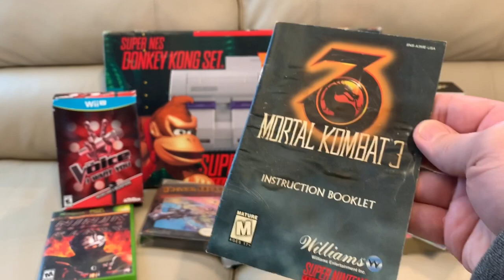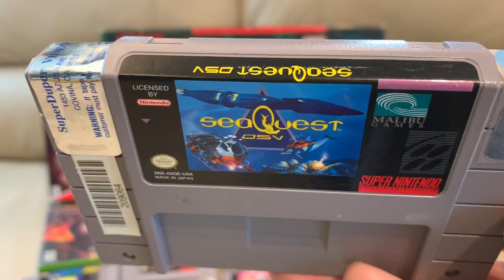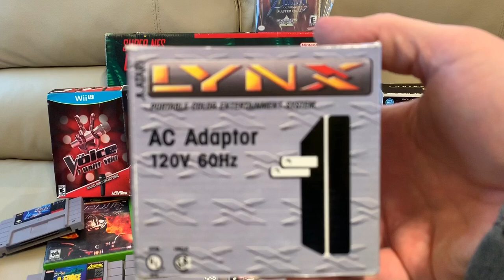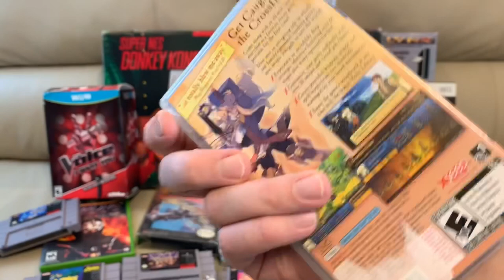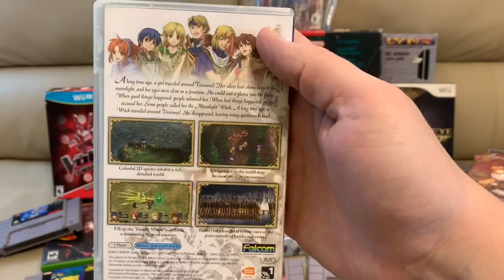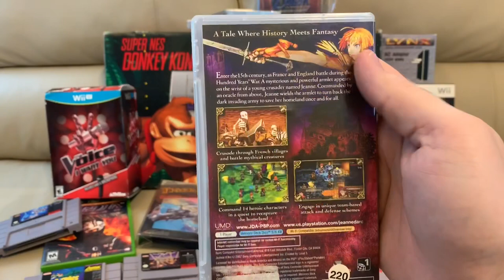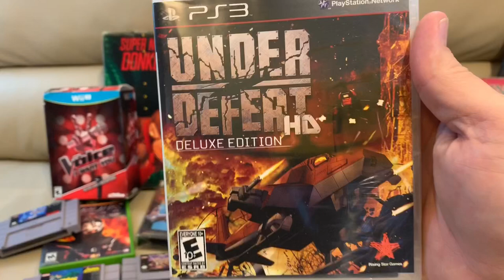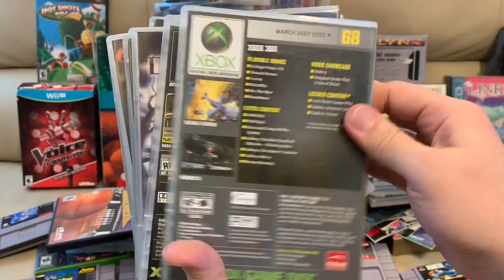Coming From America: RE-Pickups #1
Went to the US. Bought ZERO games. But brought loads back to Japan anyway. *In the next video I'll try to remember to show the back of the DK SNES. Sorry I forgot in this one!